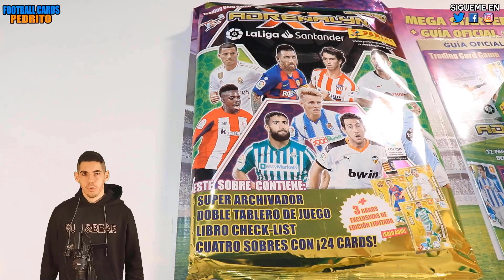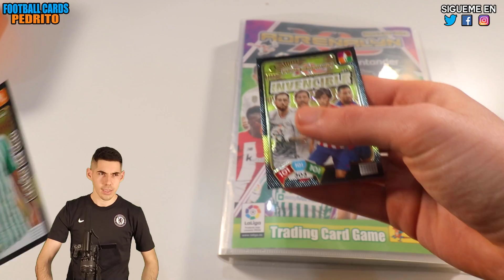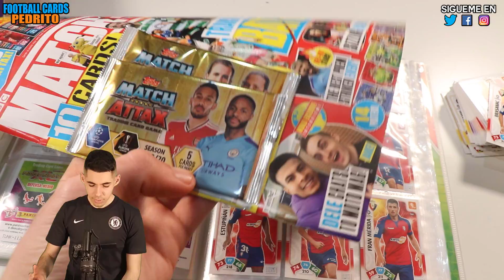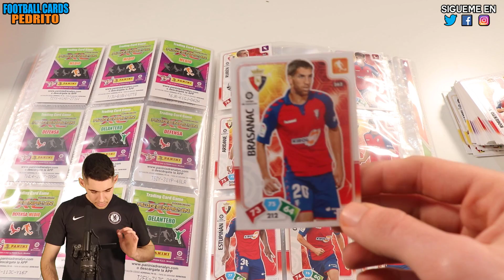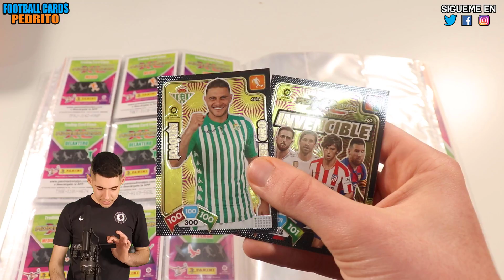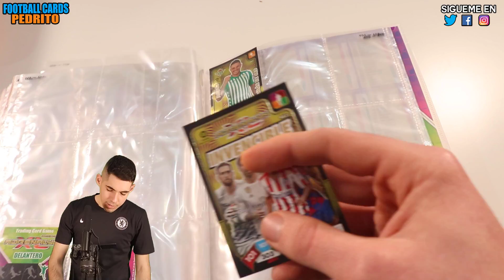¡COLOCANDO CARTAS ADRENALYN XL 2019-20 Liga Santander - (JOAQUÍN BALÓN de ORO y CARD INVENCIBLE)!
Tercer colocando cartas de Adrenalyn XL 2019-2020 La Liga Santander de Panini. Seguimos poniendo, en el álbum archivador, las cards que nos tocaron en las cajas de 50 sobres, entre ellas el balón de oro de Joaquín (Hulio) y la Carta Invencible.